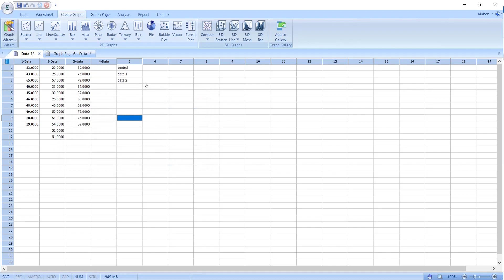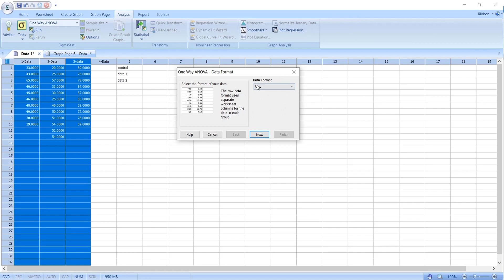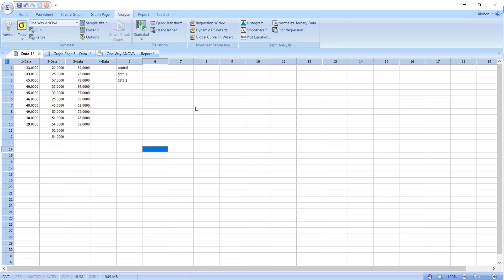One Way Anova